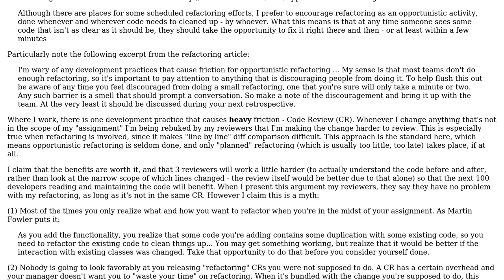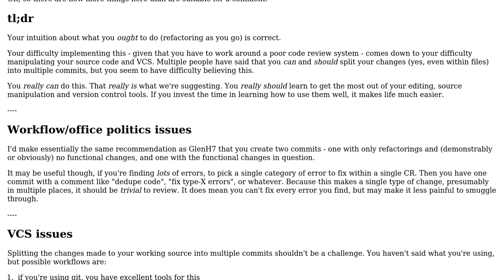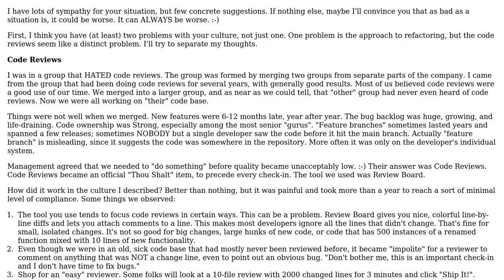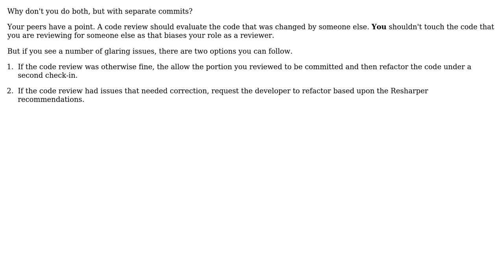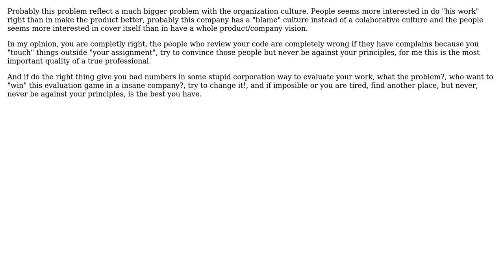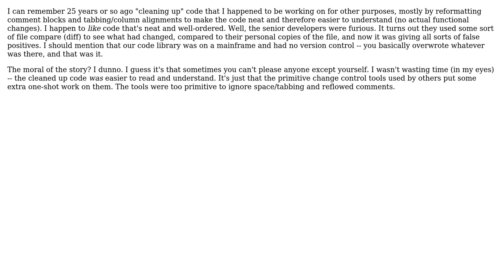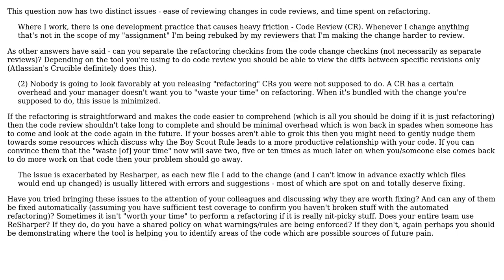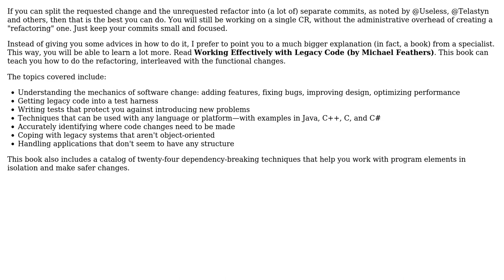Reconciling the Boy Scout Rule and Opportunistic Refactoring with code reviews (12 Solutions!!)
Reconciling the Boy Scout Rule and Opportunistic Refactoring with code reviews

With thanks & praise to God, and with thanks to the many people who have made this project possible! | Content (except music & images) licensed under CC BY-SA | Music | Images & others | With thanks to user Useless user Telastyn user t0x1n user Phil Perry user Mario T. Lanza user logc user Hbas user GraniteRobert user daffers user Cody Piersall user Chris Cooper user AlfredoCasado and the Stack Exchange Network Trademarks are property of their respective owners. You are responsible for your own actions.